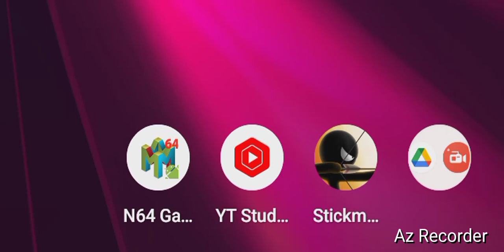Stick Man Archery- Game Play, "The Chaos Archer!" By GordonHai (^_^) !